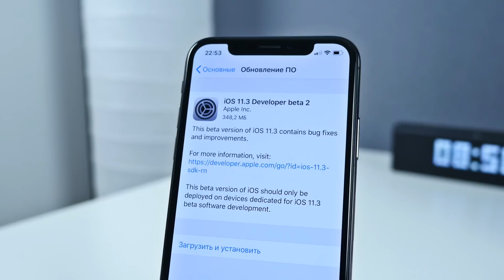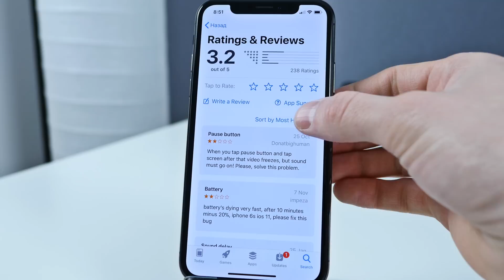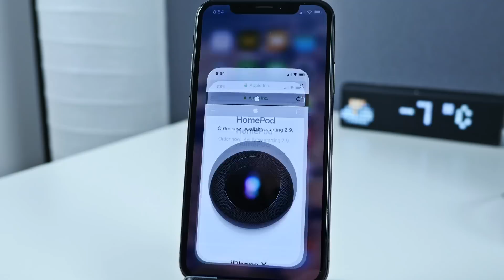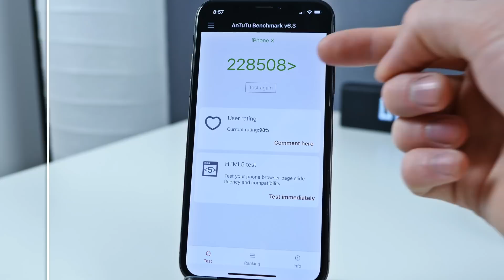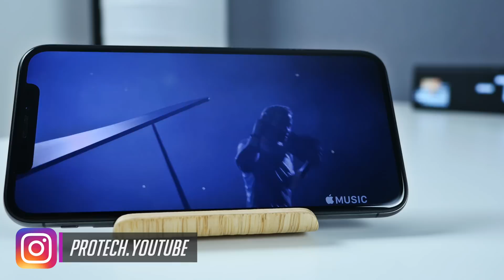Полный обзор iOS 11.3 beta 2: МНОГО НОВОГО. ЧАСТЬ 2! | ProTech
Самый полный и качественный обзор iOS 11.3 beta 2 для разработчиков с iPhone и iPad (вторая бета для iPod touch 6 не доступна). Расскажу о свободном пространстве, новых функциях, скорости работы и прочих мелких нюансах обновления. Расскажу о дате релиза.

🎼 Трек-лист:
Be Right There - oomiee
Castle To Ruin (Instrumental Version) - Martin Hall